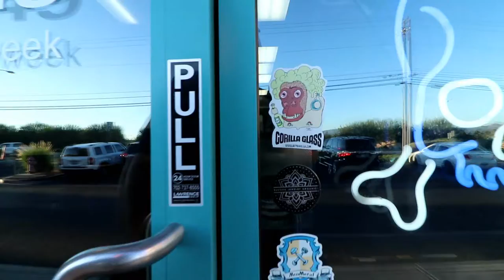Tattoo Touchup Vlog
What's up! Today is one of our favorite days, tattoo day! Well touch up day! Hope you enjoy, just a quick little video today!

Be sure to check out Skin Factory Tattoo in Las Vegas and of course our artist Marcus!